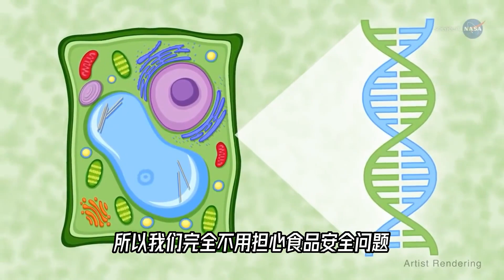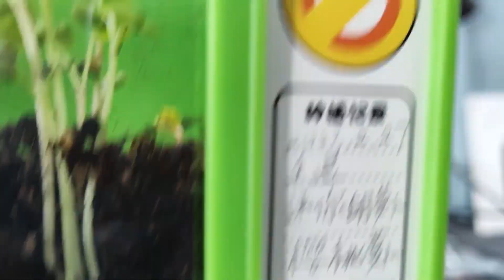太空种子：辐射之后，它们能变好吗？【科学火箭叔】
本频道制作的所有视频都是为了向观众传递有趣的科普知识，绝对符合平台的使用政策。 太空种子：辐射之后，它们能变好吗？【科学火箭叔】